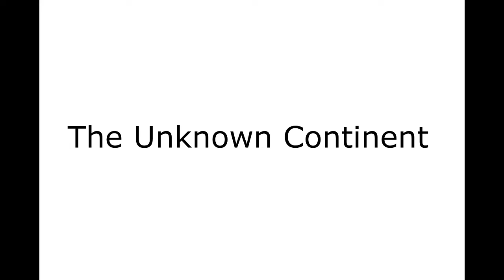The Unknown Continent Opening 5 (Hunter X Hunter Opening 5 Parody)